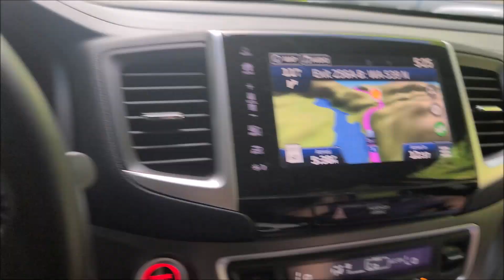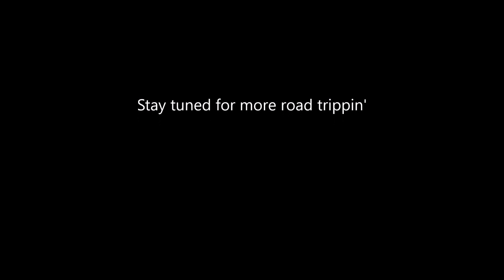Road Trippin' Across Washington